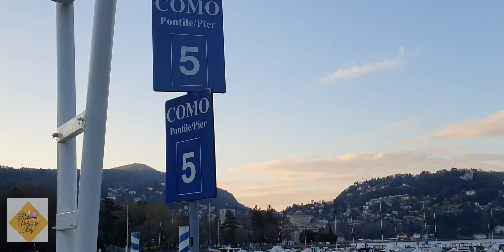Lovely's_Creation কোমো শহরে দোকান গুলো দেখতে কেমন? What do the shops in Como look like?